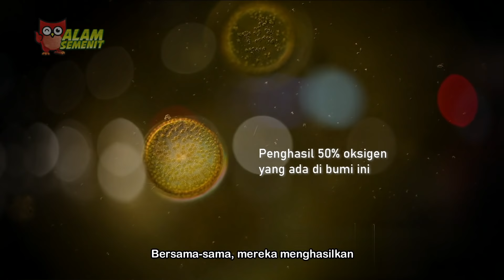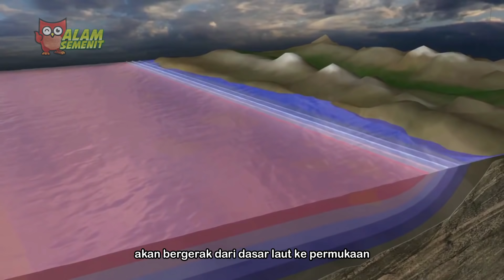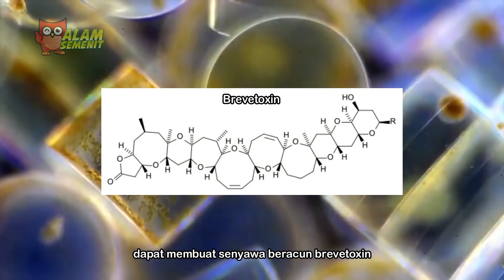Bumi Hancur Tanpa Plankton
Plankton! Yang selalu digambarkan sebagai antagonis tapi lucu. Ekspresi wajah dan tingkah lakunya memunculkan persepsi kalau Plankton adalah makhluk yang jahat.

Tapi, apakah benar plankton jahat?

Index:
0:00 Pembuka
1:05 Sheldon J Plankton
3:49 Definisi & Klasifikasi
6:48 Perjalanan & Kehidupan
10:38 Menjaga Manfaat
13:06 Bahaya Plankton
14:06 Kesimpulan
16:01 Penutup
16:56 Credits

Semoga apa yang disajikan Alam Semenit bisa membawa manfaat bagi kita semua.